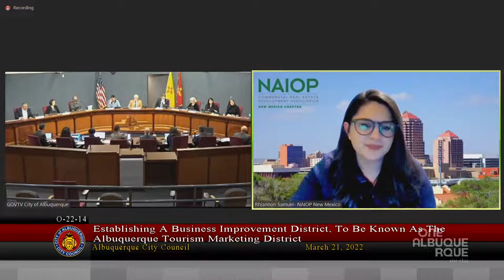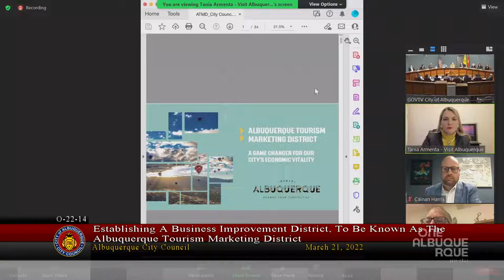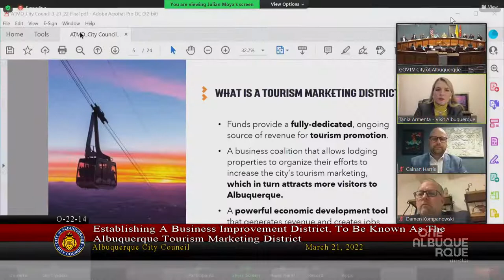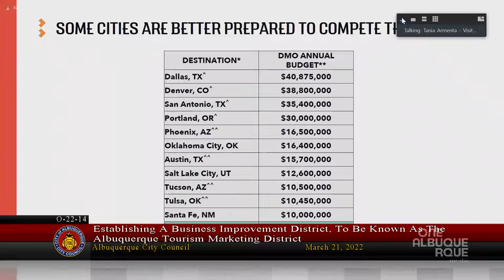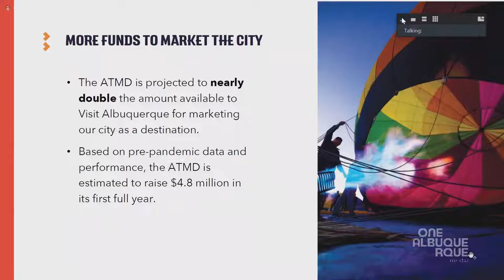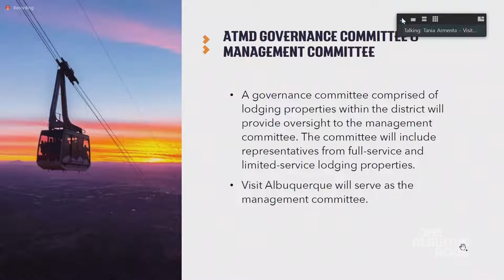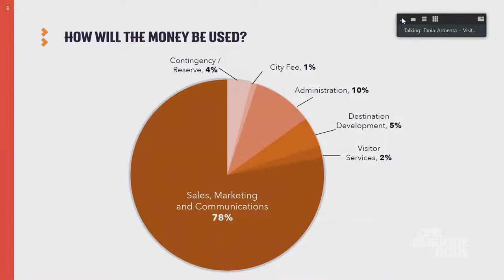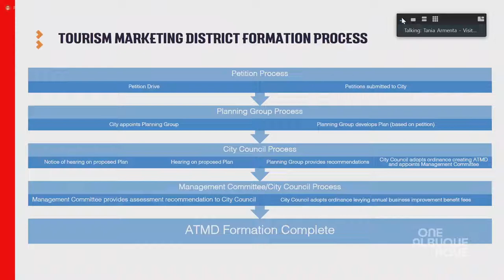Albuquerque City Council Meeting - March 21, 2022